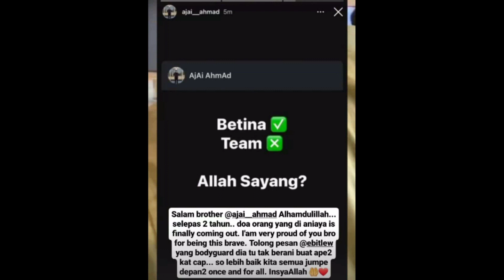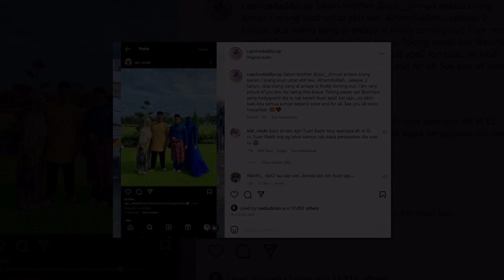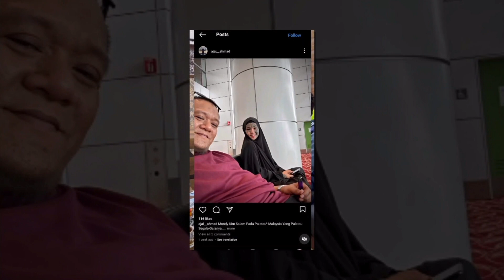Caprice dedah ‘orang kanan’ Ebit Lew mulai sedar, bersyukur kebenaran semakin hampir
Sumber : Instagram Caprice